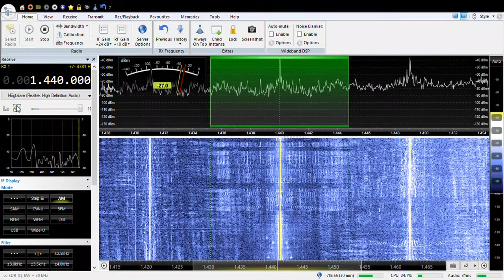Listen to Radio208 1440 kHz in SDRConsole v3 on Windows using others SDR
Select Radio/Definitions.../Search/V3 Server/SDRSpace.com/Orrhammar Sweden/Save/Connect/Start/SDR-IQ 0-30 MHz